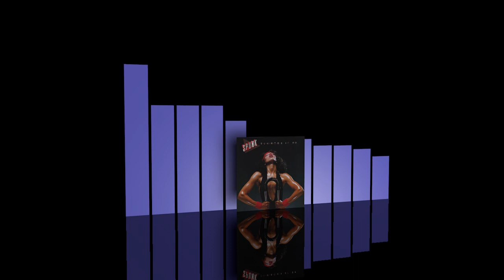Spunk - Hot flashes [1981]